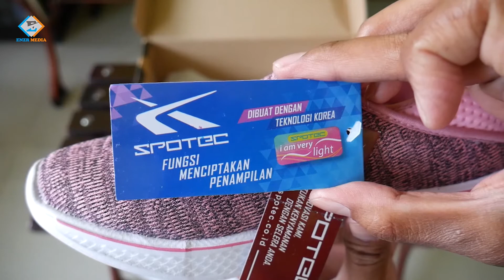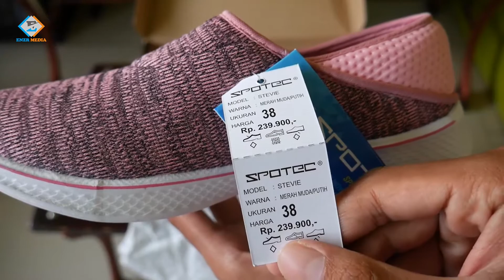MODEL SEPATU WANITA TERBARU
ini adalah video unboxing & review sepatu wanita terbaru dari spotec.
yaitu spotec stevie

SEPATU WANITA TERBARU 2020
MODEL SEPATU WANITA TERBARU 2020